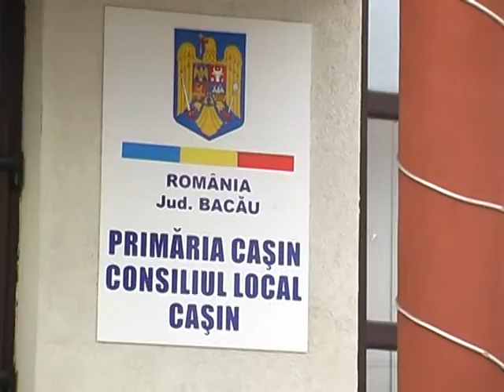NOI SUNTEM ROMANI